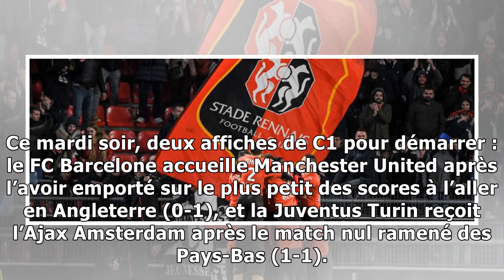LIGUE DES CHAMPIONS, LIGUE EUROPA : LE PROGRAMME TV DE LA SEMAINE EUROPÉENNE